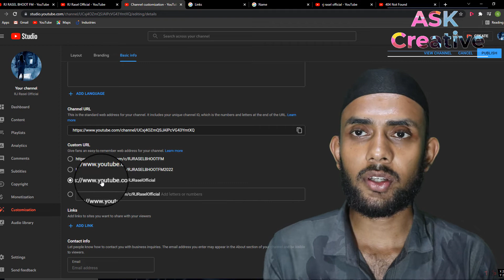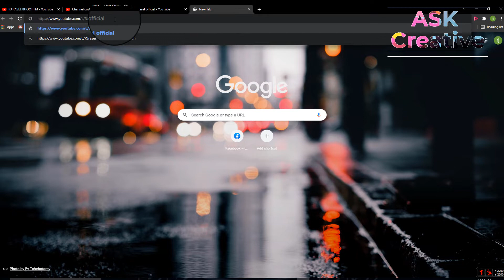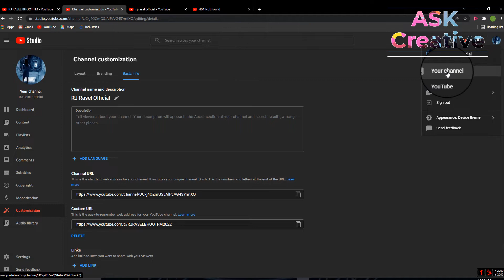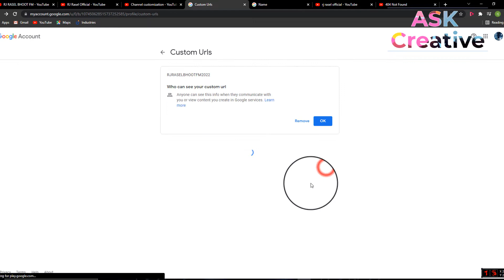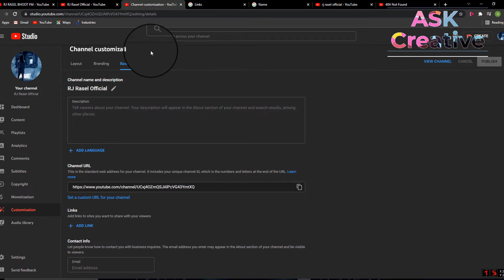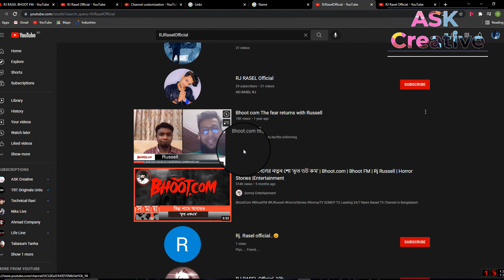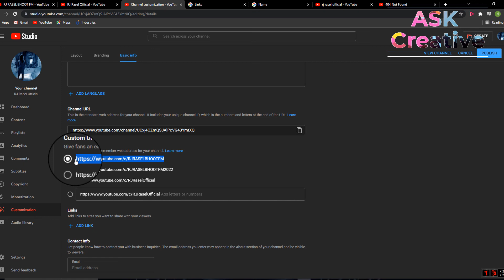How to Set a custom URL for youtube channel 2022 |How To Change Youtube Custom URL Second Time 2022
Remove custom URL
From the left Menu, select Customization and then Basic info.
Under your current custom URL, click DELETE.
Under About, click your custom URL.
Click Remove, then click Remove again to confirm you want to delete your URL. It may take a few days for the previous URL to deactivate.
this video, I've solved, custom URL-related all-problem solution. Suppose- How to create or set a custom URL for YouTube channel and also how to change your old custom URL to another one.

how|_to_enable_custom_url_for_youtube_channel

how to change custom url on youtube 2022